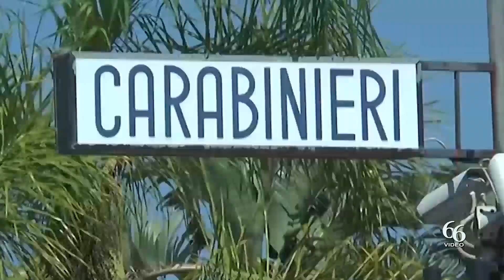Floridia Arrestato un “curioso” per evasione dagli arresti domiciliari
ICarabinieri della Tenenza di Floridia, hanno arrestato per evasione un pregiudicato perché si era allontanato dalla propria abitazione senza alcuna autorizzazione.

Il 32enne, si è giustificato dicendo che aveva notato in lontananza un gruppo di persone ed incuriosito, era uscito per accertarsi di cosa fosse accaduto.

L’uomo è stato risottoposto agli arresti domiciliari, come disposto dall’Autorità Giudiziaria.